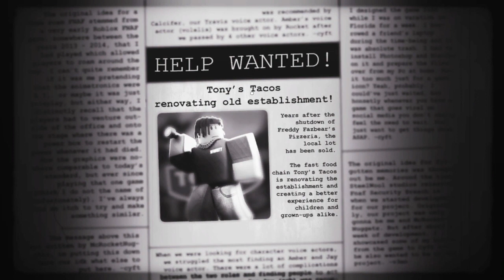bad memories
The roblox fnaf fan game " forgotten memories ".